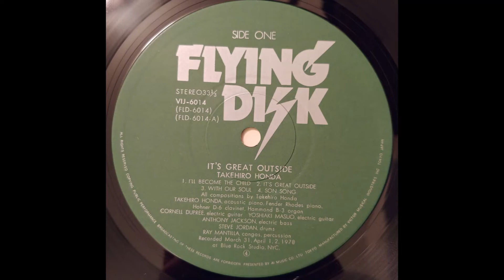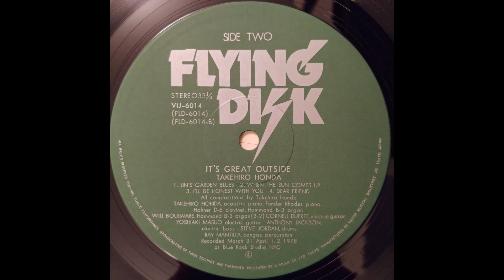Takehiro Honda ‎– It's Great Outside (Full Album 1978) Japan Jazz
A1 I'll Become The Child
A2 It's Great Outside
A3 With Our Soul
A4 Son Song
B1 Lin's Garden Blues
B2 When The Sun Comes Up
B3 I'll Be Honest With You
B4 Dear Friend (muted)

Composed By – Takehiro Honda
Congas, Percussion – Ray Mantilla
Drums – Steve Jordan
Electric Bass – Anthony Jackson
Electric Guitar – Cornell Dupree, Yoshiaki Masuo
Organ – Will Boulware (tracks: B2)
Piano, Clavinet, Organ – Takehiro Honda
Producer – Kiyoshi Itoh